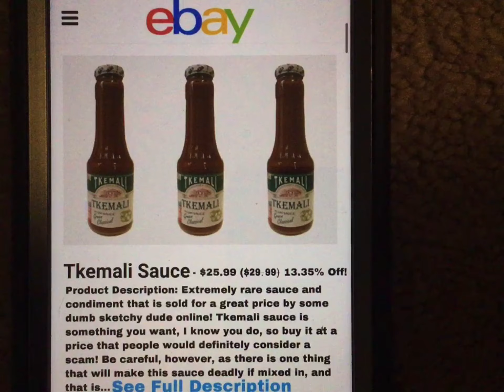Minecraft (Season 4) Episode 5: Sizzling Sauce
Gumbo gets Tkemali sauce, but Coward poisons it with turtles!